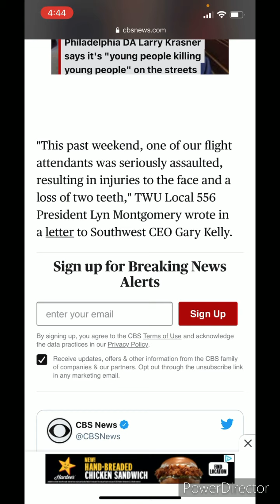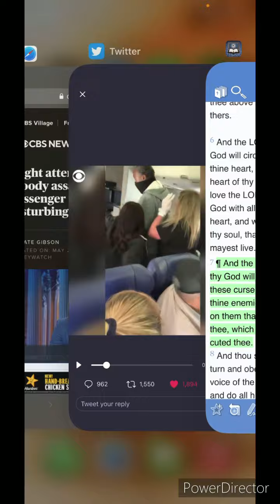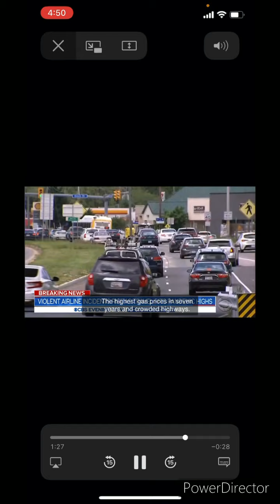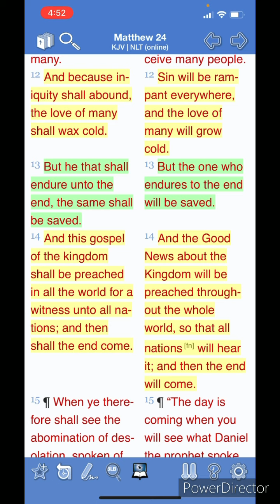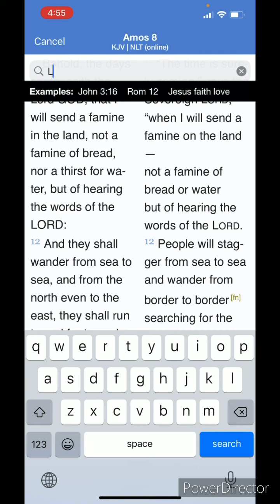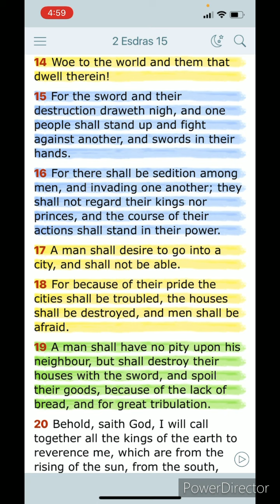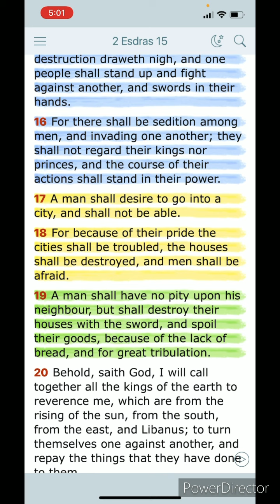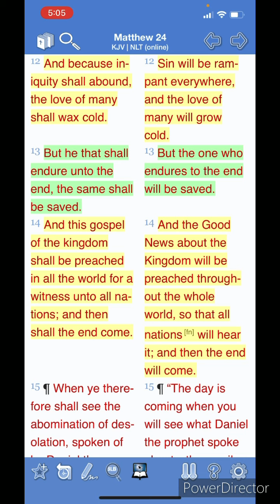The Love Of Many Shall Wax Cold